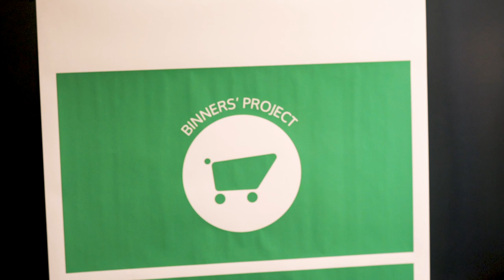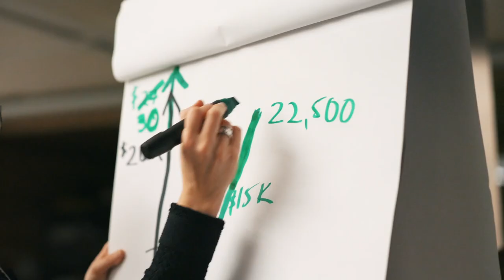Binners' Project Fundraiser | HCMA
Highlights of our first Binners' Project fundraiser at HCMA Architecture + Design, which raised an incredible $45,000.